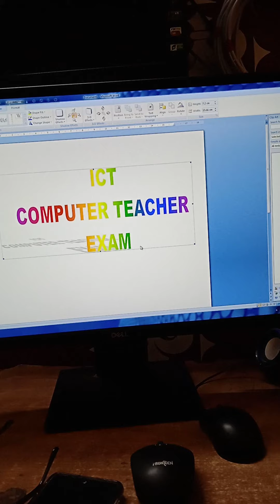Ict Computer Teacher Recruitment